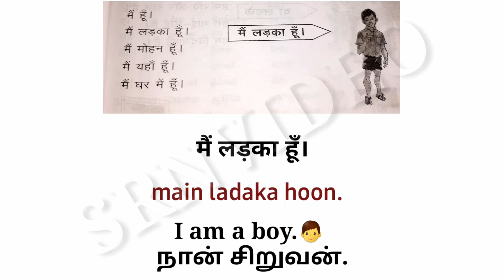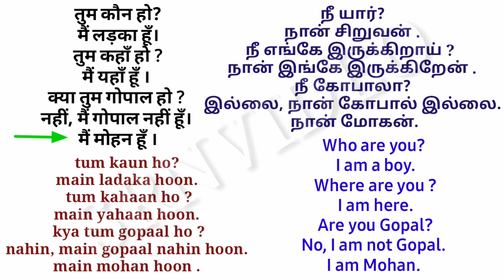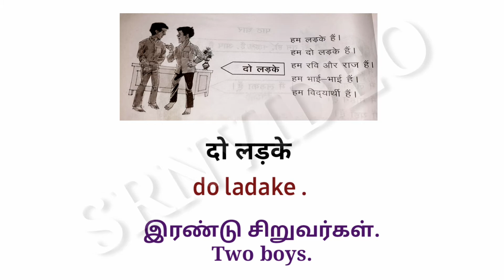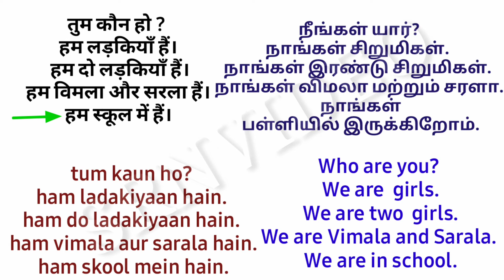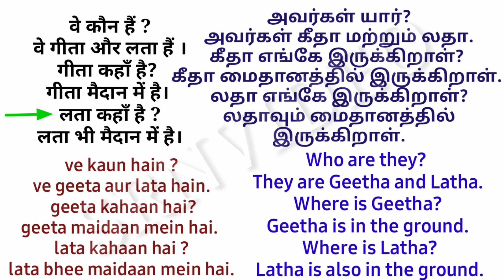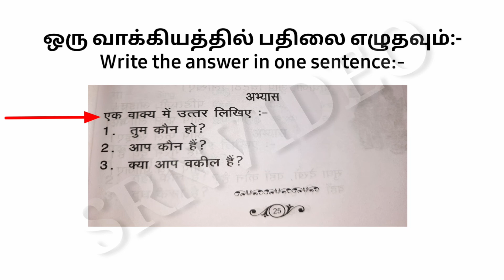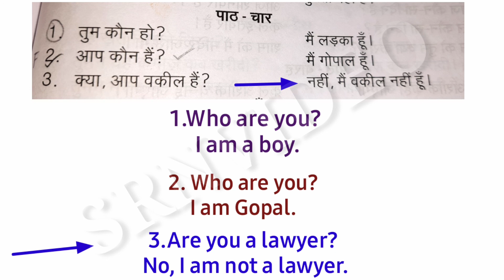PRATHMIC NEW SYLLABUS,LESSON 4,पाठ चार ,मैं हूँ, तुम हो, हम हैं, आप हैं, वे हैं EXPLAN IN TAM&ENG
PRATHMIC NEW SYLLABUS,LESSON 4,पाठ चार ,मैं हूँ, तुम हो, हम हैं, आप हैं, वे हैं EXPLANATION IN TAMIL & ENGLISH